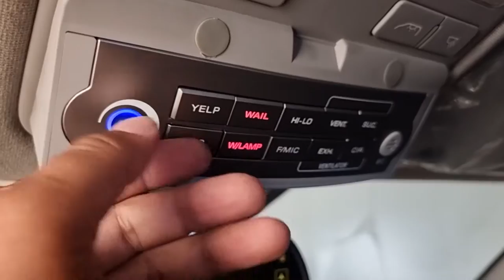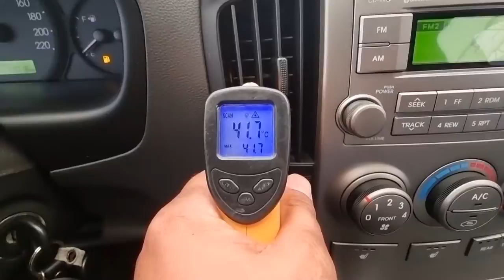2012 Hyundai starex ambulance used car export (CU490328) carwara, 카와라 구급차 수출